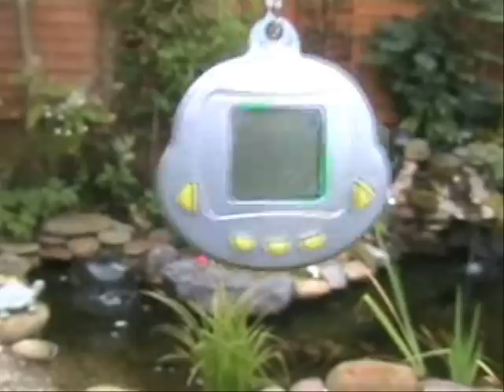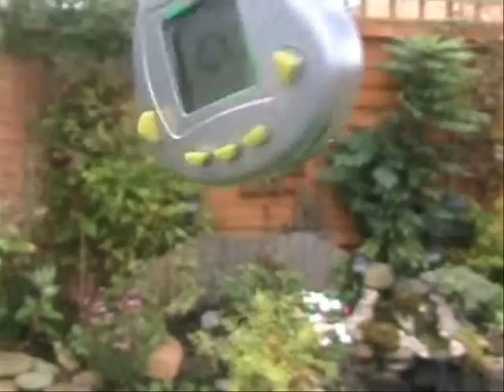Virtual Pets Trust Advert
Its only a pound a week!